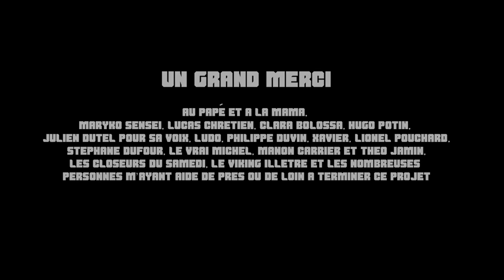CGI 3D Animated Short: "Tracteur 3000" - by Ismail Berrahma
Check out this funny 3D animated short called "Tracteur 3000" as an old farmer takes a look at the newest technology in farm equipment - the highly impressive "Tracteur 3000", created by the talented Ismail Berrahma!

This film was created in 3 months while at MOPA school. The theme was "agricultural farm"